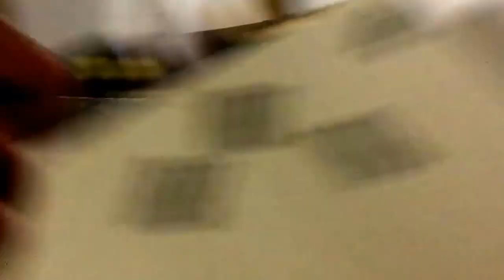Finally Got A Haircut